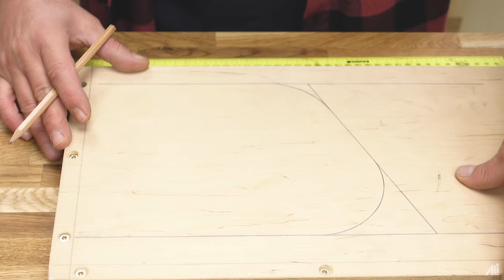TOLLES DESIGN! Holz formen und einen Kopfhörerständer bauen. Top Geschenkidee!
In dieser Folge zeige ich euch, wie ich Holz forme und einen Kopfhörerständer baue. Alles aus edlem Nussbaumholz.